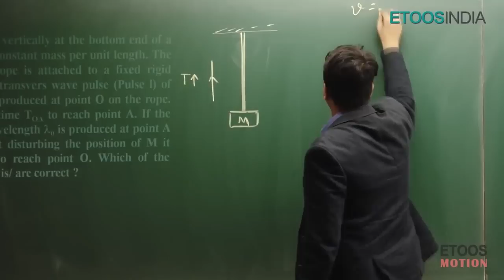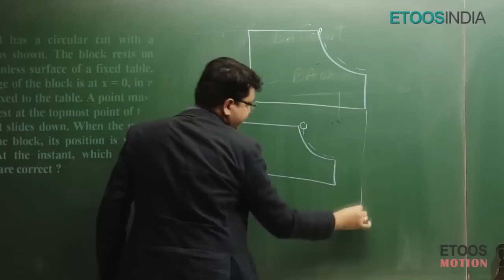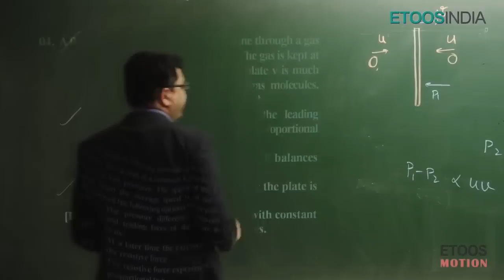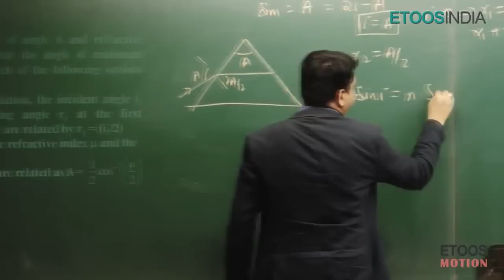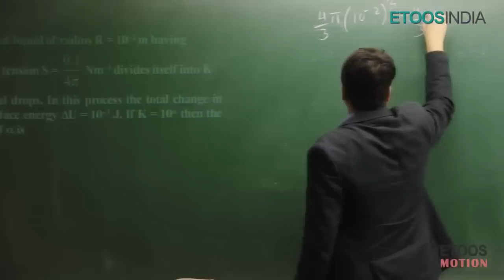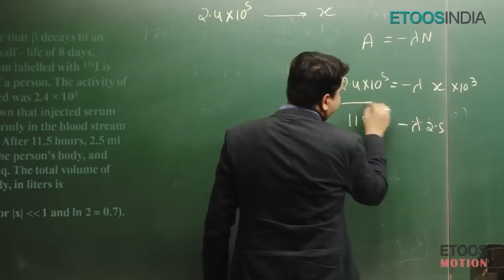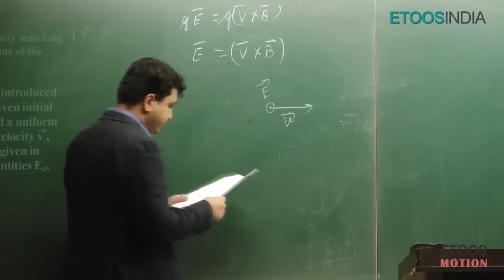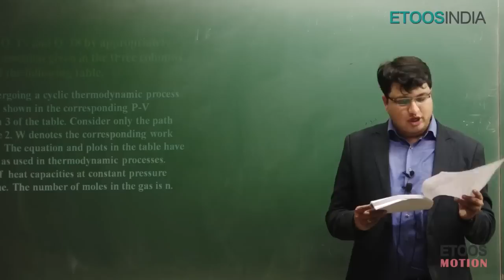JEE Advanced 2017 Video Solutions & Answer Key for Physics (Paper-1) by NV Sir Q:1-18 (CODE-4)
JEE Advanced 2017 Video Solutions & Answer Key for Physics (Paper-1) by NV Sir Q:1-18 (CODE-4). All Video Solutions Prepared by EtoosIndia Best faculties of Kota. This Video Gives Complete depth Solutions & Explanation to the Questions in Short trick. Now Get to Know JEE Advanced 2017 Video Solutions & Answer key in Detail With Help of our Experienced Faculty. Our Online Courses Provide you excellent guidance to crack IIT-JEE and Other Entrance Exams. Get more Detail and JEE Advanced 2017 Video Solutions & Answer key please visit our

We'r Online Learning Center that Provide you Online Study Material, JEE Main & Advanced Video Solutions, Sample paper, Video Lecture & Mock Test.  For Dropout Student Don't take any stress  & Start your Preparation for JEE-2018 with a Positive Energy. Now we provide Best offer for Dropout Student for JEE-2018

Call to Toll free No: 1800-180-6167